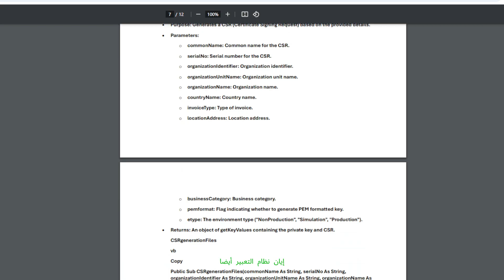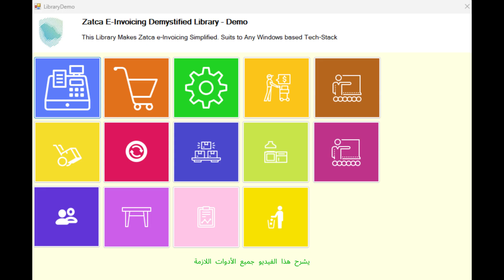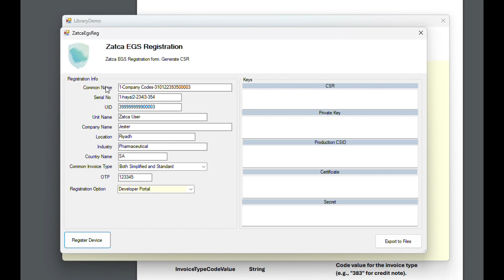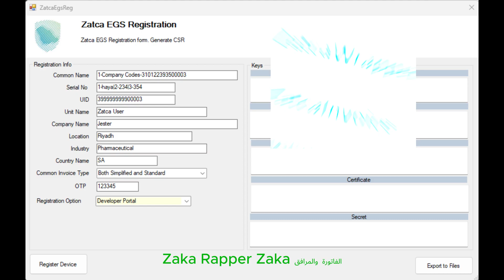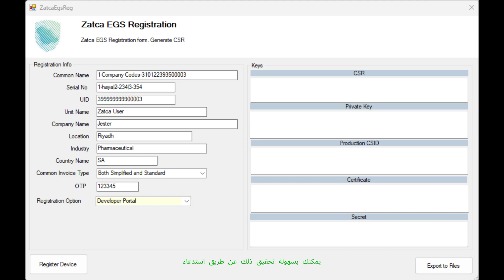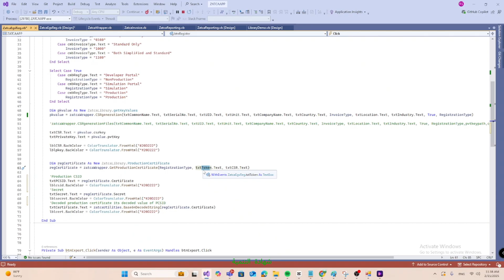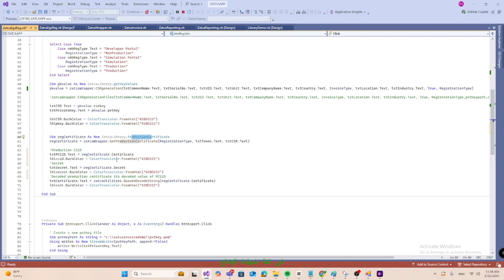Zatca E-Invoicing Demystified: Simplifying Integration of Your Invoicing Solution with Zatca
Welcome to the first video of our Zatca Demystified series! In this video, we walk you through everything you need to know about Zatca Integration on the Windows platform.

Zatca (Zakat, Tax, and Customs Authority) integration can be complex, but with our library, Zatca Demystified, we’ve simplified the process to make it easier for developers to work with. This video will guide you step-by-step through the development of zatca EGS registration functionality of our library, giving you a clear understanding of how to seamlessly integrate Zatca’s systems into your applications.